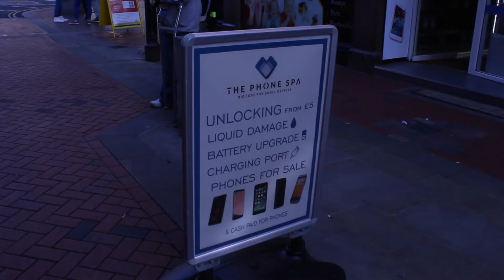Blocked - The Smartphone Spotlight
This Short documentary is my second major project final piece.

"Blocked" Is a short documentary focuses on the mass smartphone usage is youth culture. In this short; we will focus on the  history, affects, uses of smartphones in the past decade and featuring  an expert opinion from a Psychology Teacher.